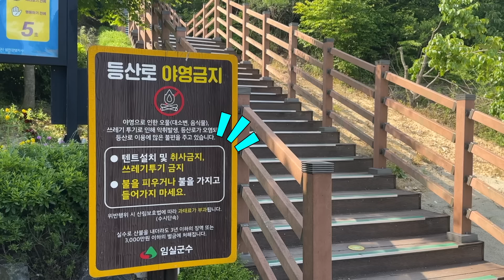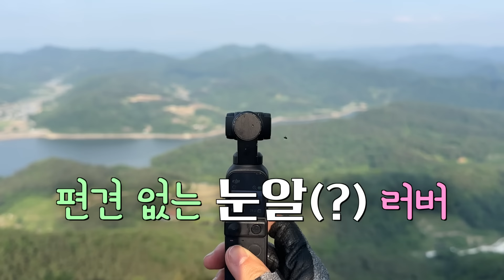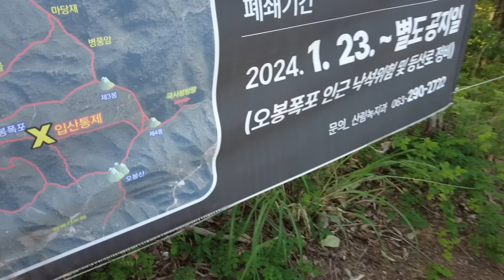[솔로차박] 차박, 이렇게 하면 되나요? 등산 후 티볼리에어 첫 차박 (급조한 평탄화 성공 🤭)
안녕하세요 여러분 :)
오늘은 백패킹 대신 차박을 하게 됐어요~
정말 편하고 좋더라고요 👍
하지만 전라도까지 가서 차박을 하게 될 줄은 몰랐지 뭐예요 🤣
치미에서의 첫 차박을 여러분과 함께할 수 있어서 기뻐요

*골목양조장에서 막걸리를 보내주셨어요*